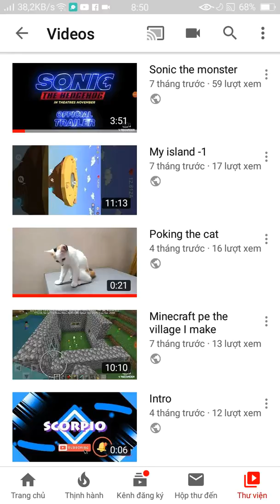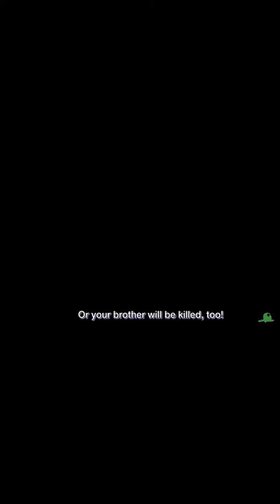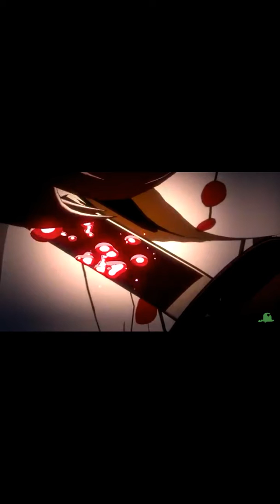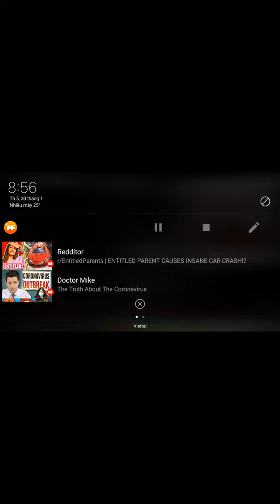Demon slayer cats (cute) /trantungss react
Dillongoo